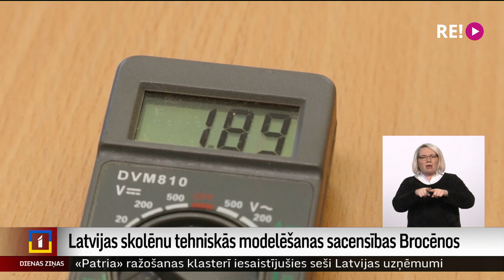Latvijas skolēnu tehniskās modelēšanas sacensības Brocēnos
Tehniskā jaunrade bērniem un jauniešiem palīdz izprast, kā uzbūvēt dažādus modeļus, kā tie darbojas, attīstot tik nepieciešamo inženiertehnisko domāšanu. Tomēr pašlaik tikai apmēram 5 % no visiem interešu izglītības dalībniekiem apmeklē tehniskās jaunrades pulciņus. Lai to popularizētu pēc iespējas plašāk, pulciņu vadītāji rīko dažādas sacensības. Nupat Latvijas skolēnu tehniskās modelēšanas sacensības aizvadītas Brocēnos, kas pulcēja dalībniekus no dažādām vietām.